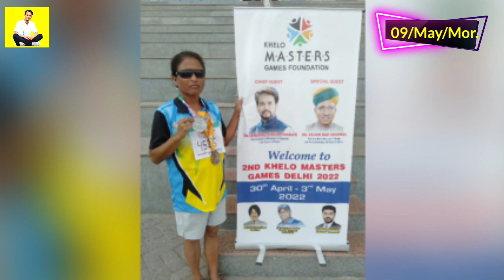Garo News: Nuclear.chi Dakgrikode Russia NATO.ko Atha Konta.on Bon°atna Man°aigen. HTB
Angni Maiaba A°selni Gimin Kobor.rangko Video rangko Tariatna Man°jaode Anga Facebook Page aro Instagram gita Uiataniko On°ronga uni gimin Follow Kachimtokbo.
Mitela.

👆👆👆👆 Follow Kabo.